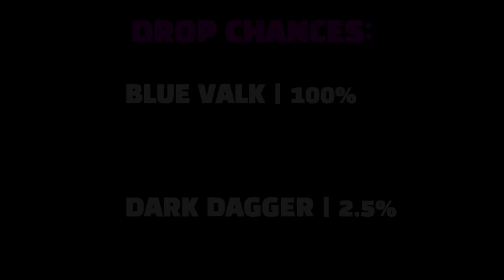How to spawn RIP_INDRA & and get BLUE VALKYRIE! - Blox Fruits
god’s chalice in roblox blox fruits